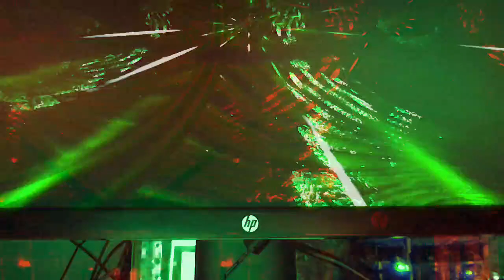Movie 22 12 08 14h31m16s ten minute videos made.and uploaded collection *Photosensitivity Warning*